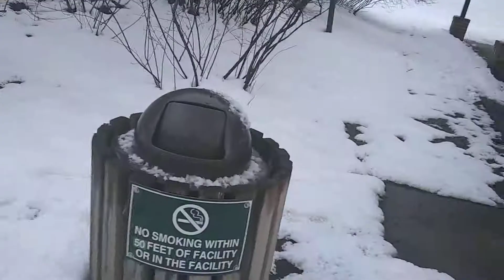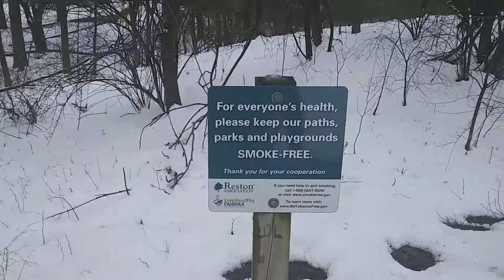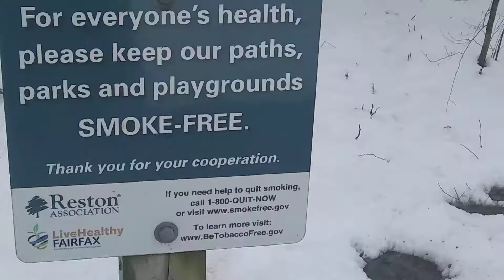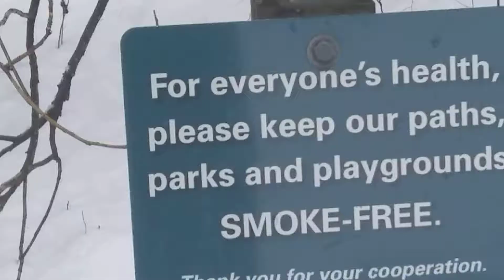SNOWING HERE PLAYGROUND 3 PART 2 clearing snow